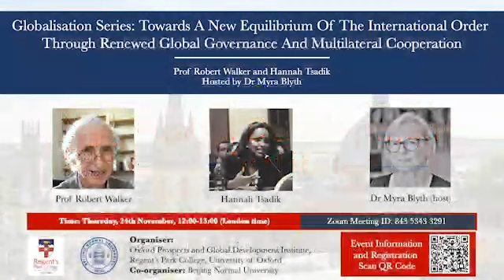Globalisation Series: Towards A New Equilibrium Of The International Order 4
Towards a new equilibrium of the international order through renewed global governance and multilateral cooperation

Speakers:
Professor Robert Walker (Professor of Beijing Normal University; Professor Emeritus and Emeritus Fellow of Green Templeton College)
Hannah Tsadik (Director of global policy at the Life & Peace Institute, Kenya)

Host:
Dr Myra Blyth (Senior Research Associate, OPGDI)

In Michaelmas term 2022, the Oxford Prospects and Global Development Institute is hosting its Globalisation in-conversation Series curated jointly by Dr Shidong Wang and Dr Myra Blyth.

The aim of the series is to facilitate conversations between leading academics and key international policymakers and practitioners, nurturing a multi-disciplinary dialogue between academics and key actors on the global stage to promote a fresh understanding and vision for a renewed international order. The series theme is ‘Globalisation: Towards A New Equilibrium of the International Order Through Renewed Global Governance and Multilateral Cooperation’.